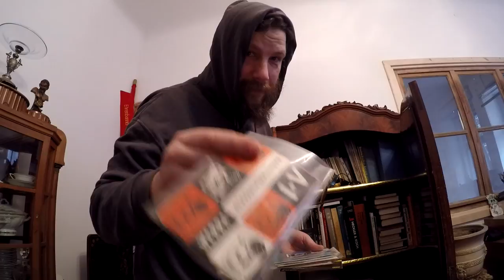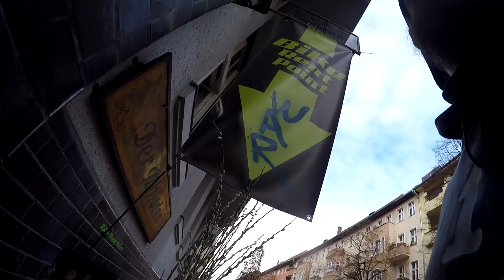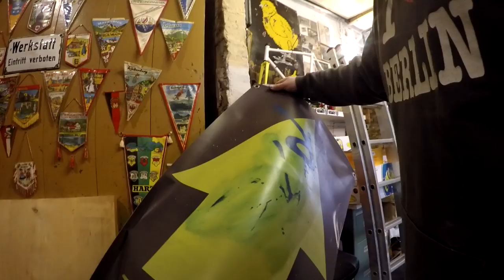Plakat unbrauchbar fantastisch Jungen´s, französisch mit Tommy, zur Situation # 663